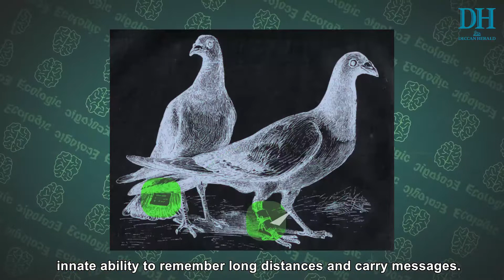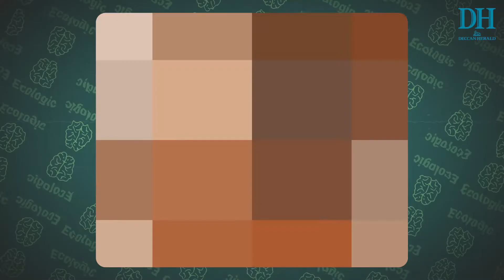Flying rats or scapegoats?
Of late, pigeons are being blamed for spreading dozens of serious diseases in people and pet animals.

Ornithologist Dr Krishna MB, and Bengaluru's Pigeon Fanciers say that pigeons are largely misunderstood.